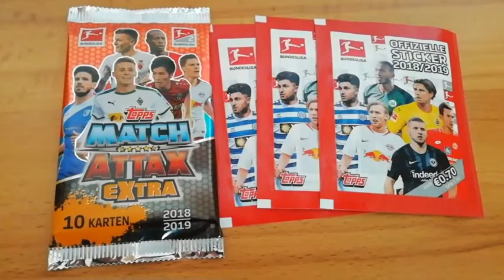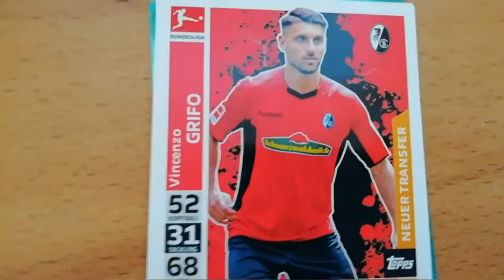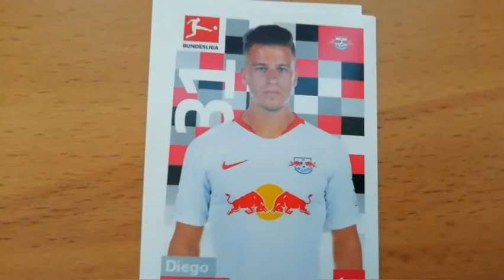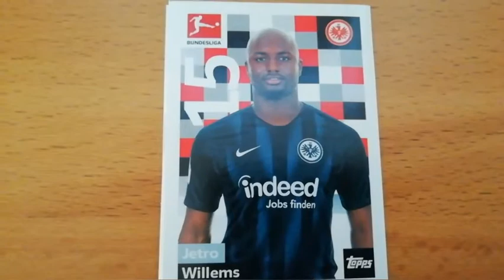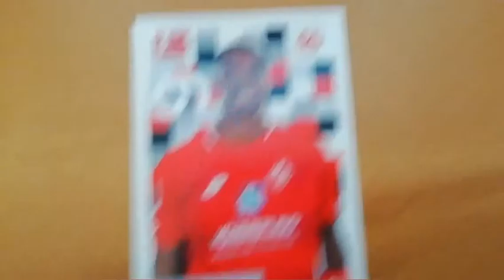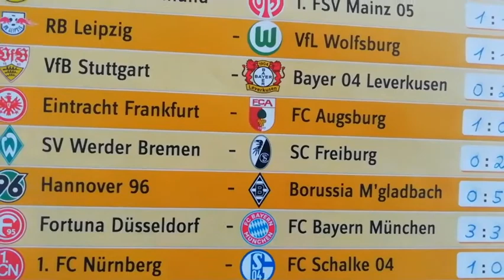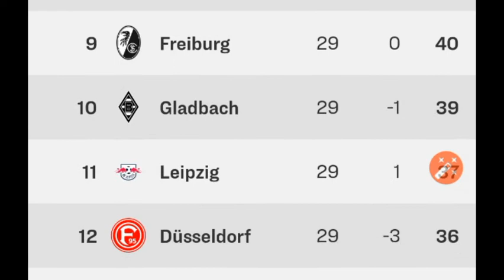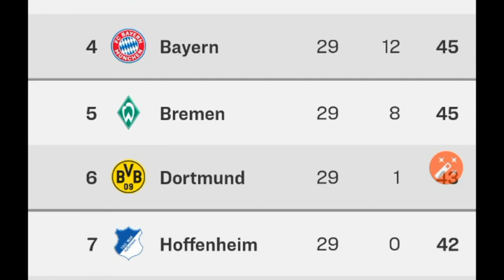Orakelliga 29.Spieltag 2018/2019